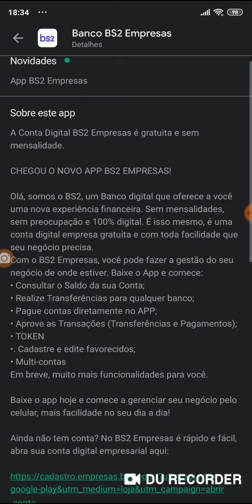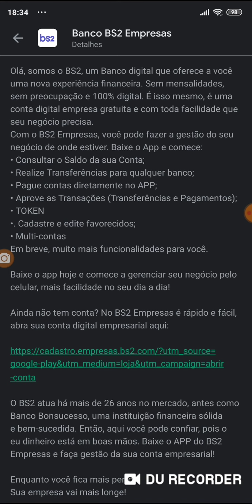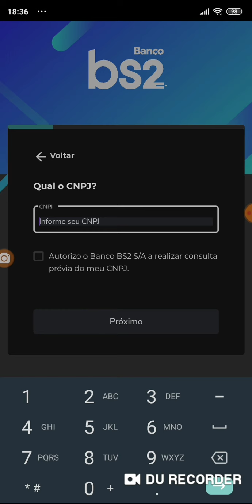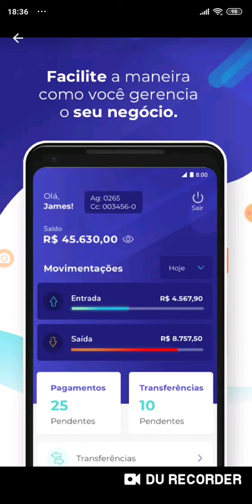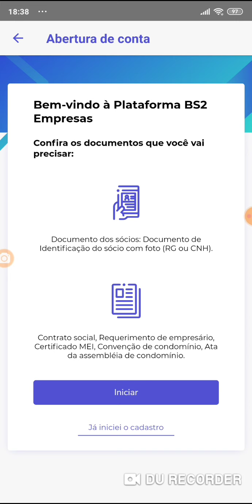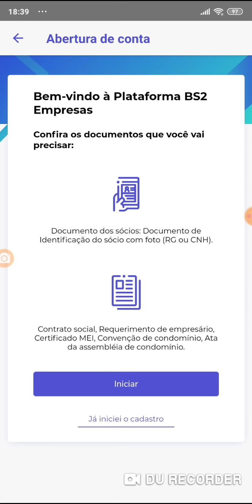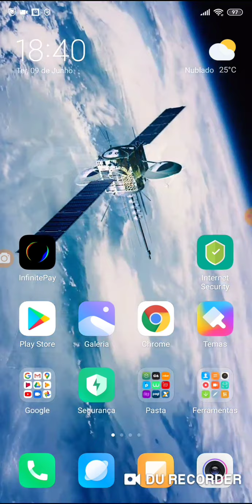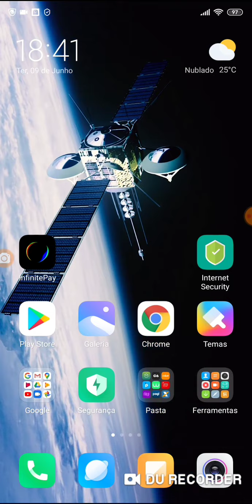Banco Digital BS2 Empresas 💙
Lançou o aplicativo e agora vc abre a conta PJ no APp Show 🥳💙🤑